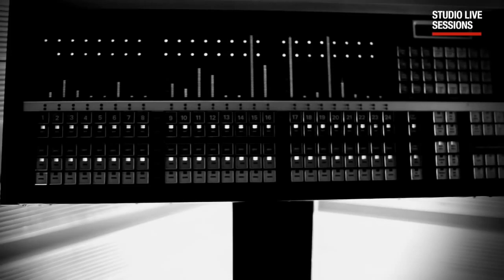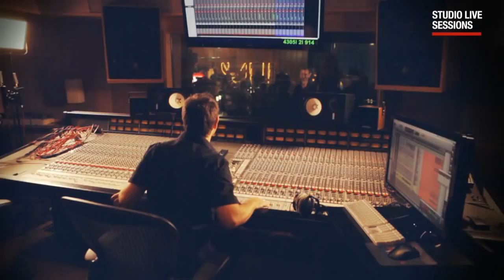ROACHFORD - THE WAY I FEEL